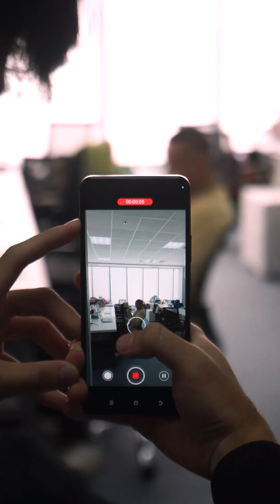TECNORamadanWebseries Episode 5 - Mari Bermaaf-maafan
𝐓𝐄𝐂𝐍𝐎 𝐑𝐚𝐦𝐚𝐝𝐚𝐧 𝐖𝐞𝐛𝐬𝐞𝐫𝐢𝐞𝐬!

Hi TECNO Fans, tidak terasa bulan Ramadan sudah meninggalkan kita semua. Banyak pelajaran yang bisa kita petik tiap harinya selama bulan Ramadan.

Nah selama kalian menonton TECNO Ramadan Webseries kalian notice ngga nih ada bagian seseorang yang merekam perilaku para pemain? Ternyata Abi yang selama ini merekam dan mengingatkan semuanya!

TECNO mengucapkan banyak terima kasih kepada para TECNO Fans yang sudah mau ngikutin TECNO Ramadan Webseries selama bulan Ramadan!

Tak lupa juga TECNO mengucapkan Selamat Hari Raya Idul Fitir, Mohon Maaf Lahir Batin!

Sampai berjumpa di TECNO Ramadan Webseries Tahun Depan!